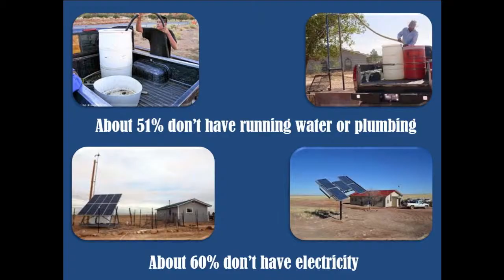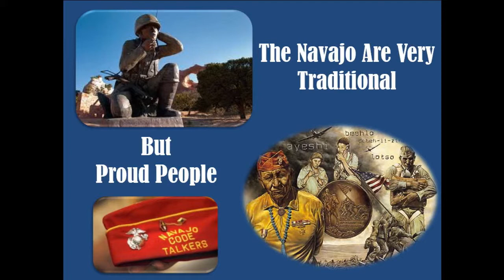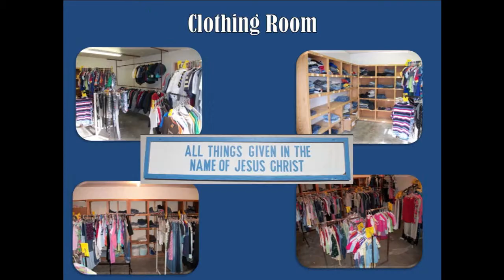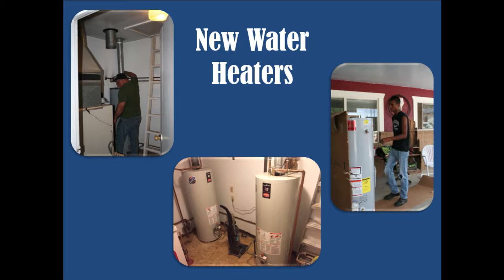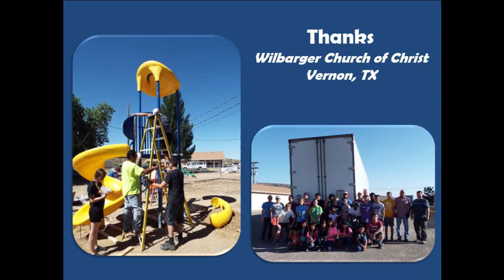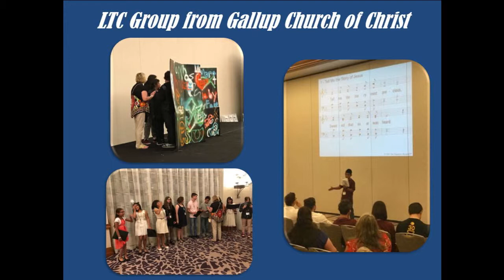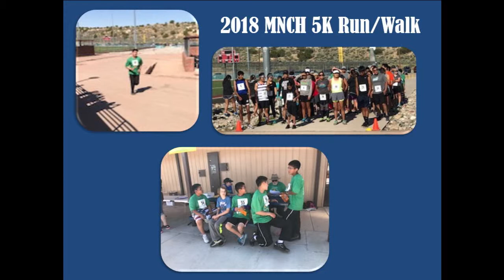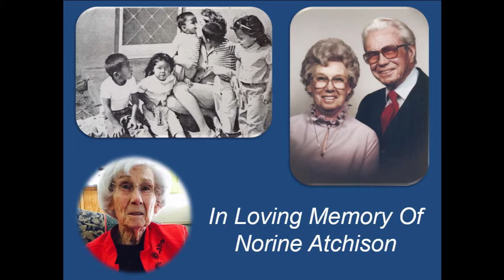Norman Atchison | Manuelito Children's Home | Linder Road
The Manuelito Children's Home in Gallup, New Mexico, supports nearly 20 Navajo children and helps them gain independence and a place in society.

This home is truly God's work being done on earth. If you would like to contribute to the group, please reach out via their Facebook